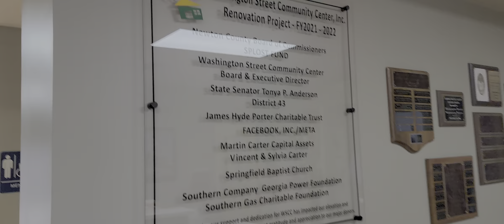Government officials spent taxpayers' money. only a few homeowners will qualify (2)